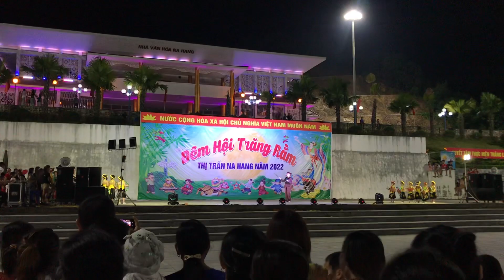Lễ Hội Trung Thu Na Hang 2022